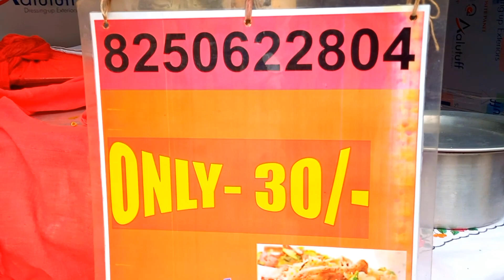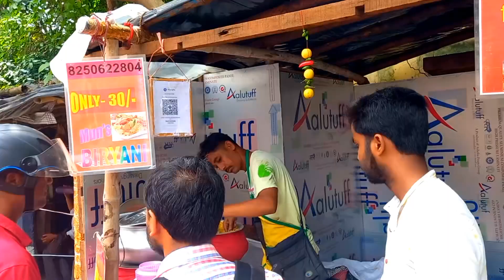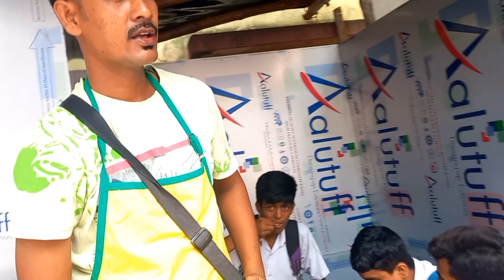বর্ধমানে প্রথম চিকেন বিরিয়ানি 30 /- টাকা | Bardhaman chicken Biriyani | Burdwan Biriyani Vlog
📌 Adress :- Burdwan court compound, Near Gitanjali park, East Burdwan

Opening Time :- 11.30 Am to 3.30 Pm

food vlog
bengali food vlog
street food
bengali street food
burdwan cheapest biryani
bardhaman cheapest chicken biriyani
burdwan court compound
gitanjali park Burdwan
Burdwan street food
Burdwan best street food
Burdwan Food tour
Burdwan market
Burdwan biriyani market
SDV suman
best biryani in Burdwan
bardhomane 30 taka biriyani
Best food vlog in bengal
বর্ধমানে ৩০ টাকায় বিরিয়ানি
cheapest chickenchap in burdwan
cheapest street food
most famous biriyani in bengal
bangla food vlog
best food vlog bangla
biriyani vlog
east burdwan cheapest biriyani
2023 Burdwan biriyani vlog
Bardhaman chicken biriyani
Bardhaman chicken biriyani 2023
East Burdwan cheapest biryani